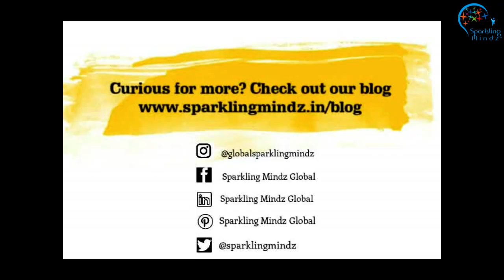Role Of Parents At SM | Sparkling Mindz Global School And Preschool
Here is our founder, Ms. Sreeja Iyer, giving a sneak peek into our culture. SM's holistic approach to learning and life cannot be complete without our parents. But what is the role of parents at Sparkling Mindz? How do we continue to keep child in the center, keeping the caregivers in mind? What are the expectations from our parents?

Let's listen to our founder, Ms. Sreeja Iyer, giving us a sneak peek into our culture.
Sparkling Mindz Global is a child-centric school and preschool focused on authentic and purposeful learning for children of ages 1.8-16 years. We use Reggio-Emilia and Game inspired learning methodology. Our focus is on holistic child development by focusing on their multiple intelligences, positive behaviour patterns, thinking skills, interpersonal skills and learning skills. We believe that academic skills alone are not enough for a child to succeed in today's world and that traditional schools are failing to equip children with essential skills for life. For us learning is not merely words and numbers, it should kindle curiosity and create a sense of purpose and accomplishment in each and every child.